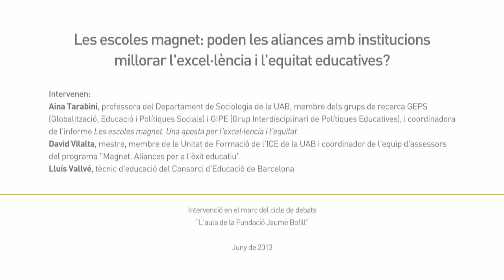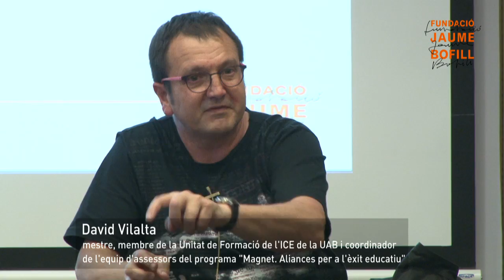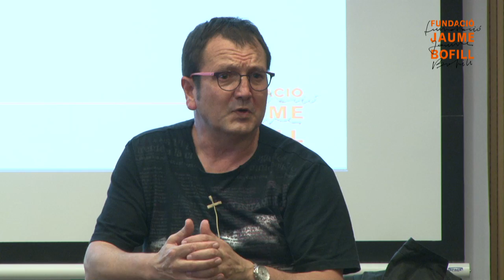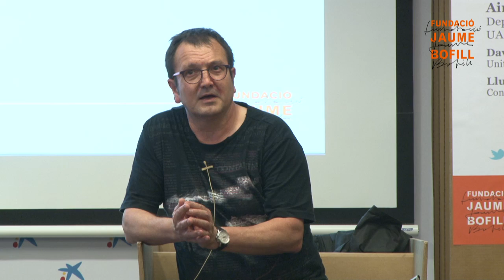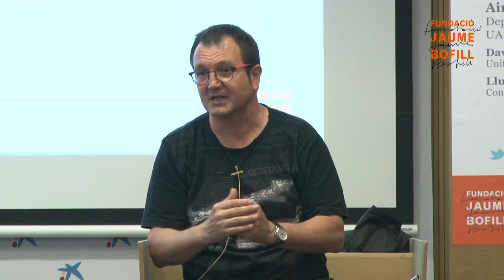Les escoles magnet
Síntesi de l'aulabofill "Les escoles magnet:poden les aliances amb institucions millorar l'excel.lència i l'equitat educatives? Hi intervenen: Aina Tarabini, professora del Departament de Sociologia de la UAB, membre dels grups de recerca GEPS i GIPE, i coordinadora de l'informe Les escoles magnet. Una aposta per l'excel.lència i l'equitat; David Vilalta, mestre, membre de la Unitat de Formació de l'ICE de la UAB i coordinador de l'equip d'assessors del programa "Magnet.Aliances per a l'èxit educatiu"; Lluís Vallvé, tècnic d'educació del Consorci d'Educació de Barcelona. Per a més informació.

Què són les magnet schools? Quin impacte han tingut als Estats Units i quins reptes afronten actualment? Quines són les oportunitats i els riscos de l'aplicació d'aquesta proposta en el context català? En quina mesura pot ajudar a reduir la segregació escolar i afavorir una composició social més equilibrada als centres educatius? L'aliança amb institucions d'excel·lència pot afavorir la capacitat d'atracció dels centres educatius? Com es transforma un centre educatiu en centre magnet? Pot ser la innovació pedagògica un element d'atracció per les famílies? En quina mesura les institucions catalanes es poden corresponsabilitzar en un programa d'aquest tipus?

Accediu a la publicació i als diferents materials generats en aquest enllaç